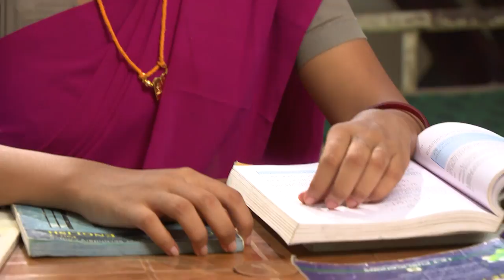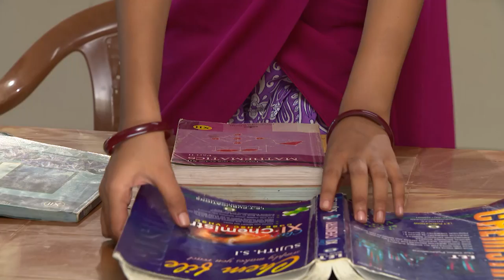NEELAKKUYIL 120 TD 17 07 2018